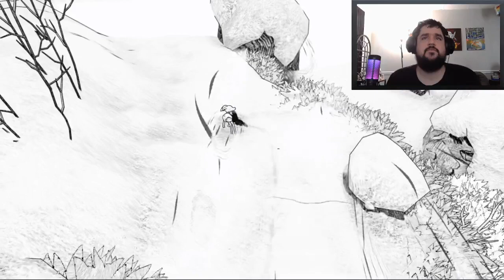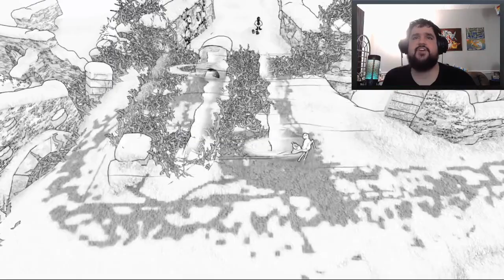Ducks - Let's Play Blanc - Part 4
Hello everybody, how you all doing today?

Let's see if this video can get 10+ Likes. I hope you all enjoy this video. I will see you all another day PEACE~!!! :D